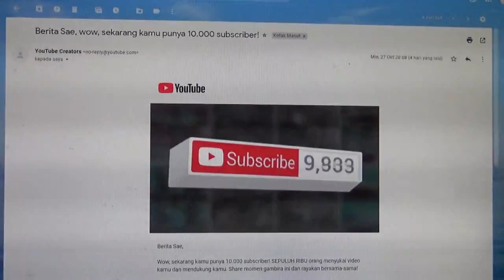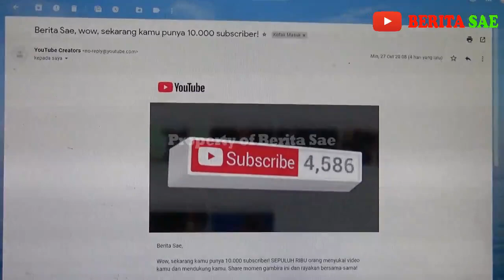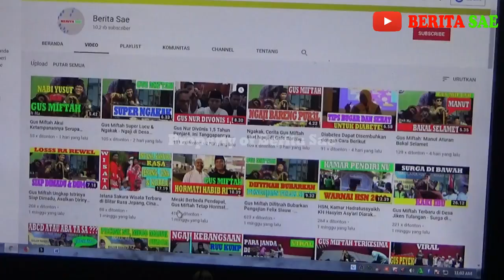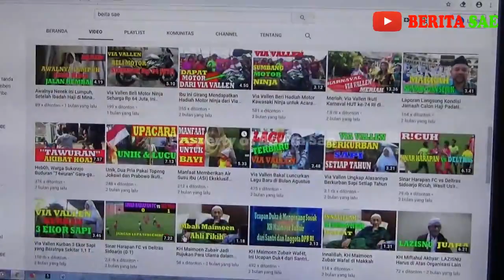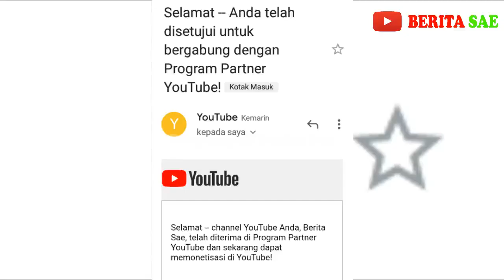Dapat 10.000 Subscribe, 3 Hari Selanjutnya Langsung Monetisasi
Alhamdulillah saya bersyukur kepada Allah SWT, karena channel Berita Sae telah dimonetisasi oleh Yuotube.

Supaya kalian tidak ketinggalan video terbaru dari Berita Sae. Terima kasih